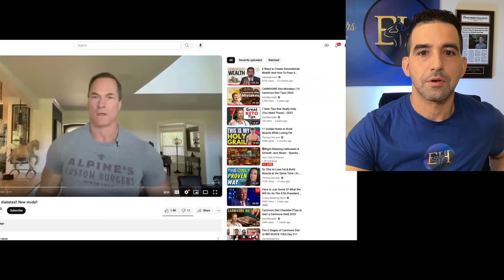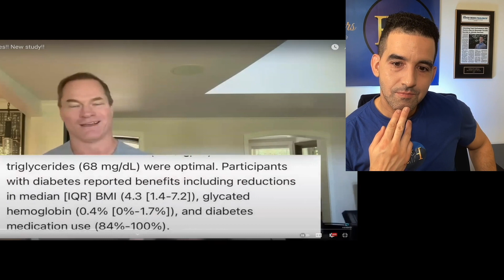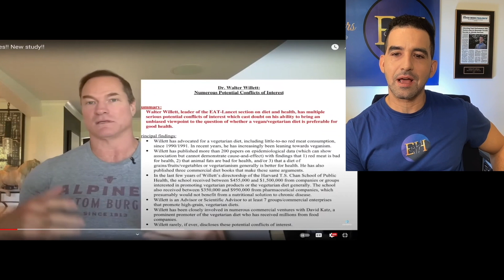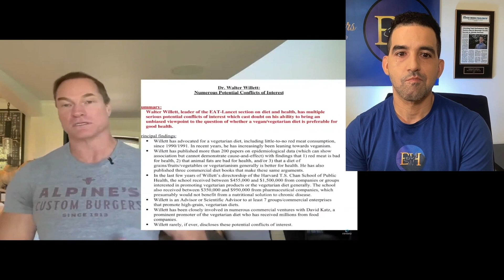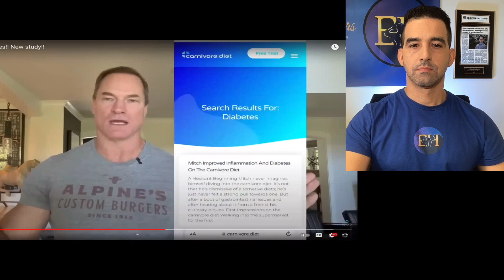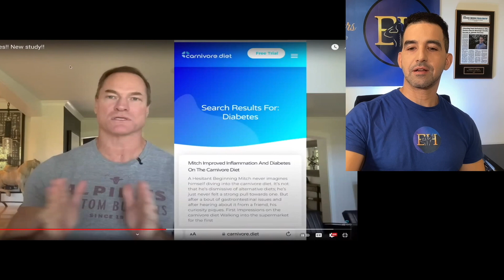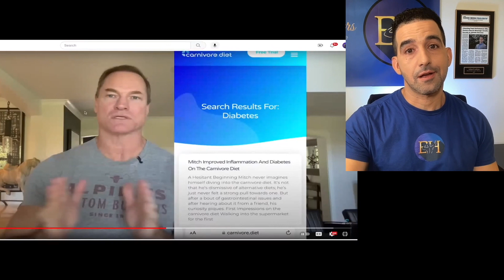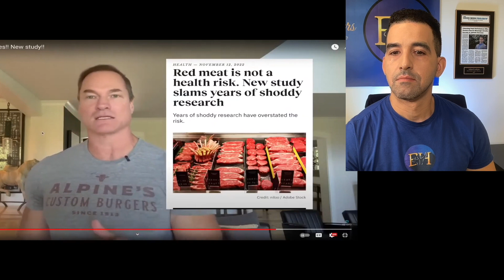Does eating meat cause diabetes??? A discussion on Dr. Shawn Baker's vs Harvard's perspective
In this video, Adam Cardona of Elite Healers Sports Massage critically examines the controversial claim made by Harvard about red meat being linked to diabetes. We delve into Dr. Shawn Baker's insightful analysis, pointing out the shortcomings of relying on just one study versus the weight of numerous contradicting studies in a meta-analysis. Join us as we uncover the truths and myths surrounding this hot topic.

To continue learning about massage therapy techniques and benefits, check out our previous video on "How Often Should I Get A Massage" A guide to reducing soreness, tightness and preventing injury

~~~Timestamps~~~

hh:mm:ss
00:00:00 Start

Does eating meat cause diabetes??? A discussion on Dr. Shawn Baker's perspective | Elite Healers Sports Massage NYC